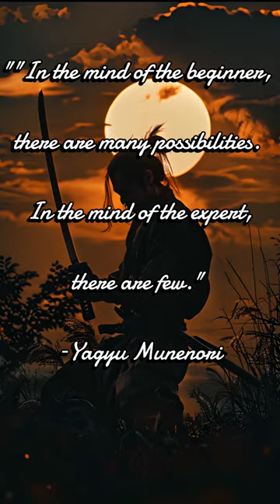Yagyu Munenori: The Way of the Warrior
Yagyu Munenori: The Way of the Warrior, a master swordsman, tactician, teacher and philosopher.  Learn about this master samurai in this shorts video.